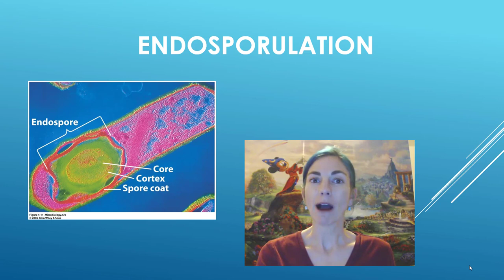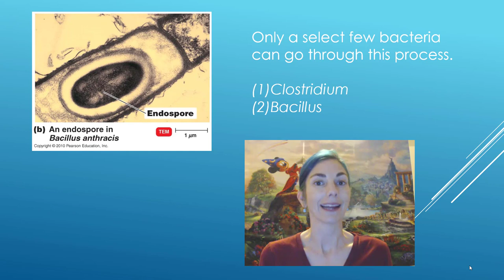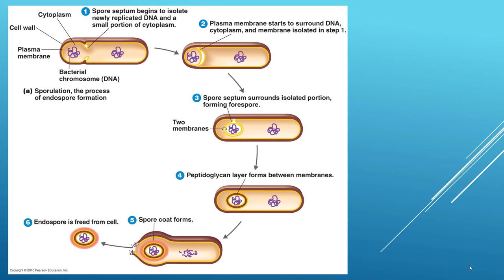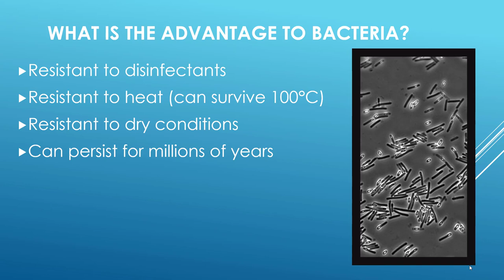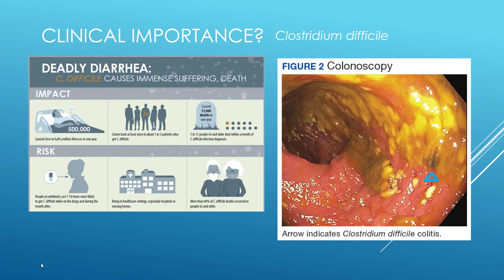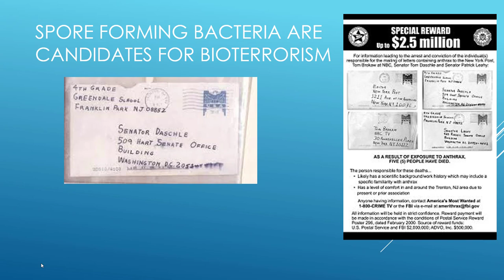Lecture 2D - Endosporulation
Covers the process of endosporulation and clinical significance of spore formers.